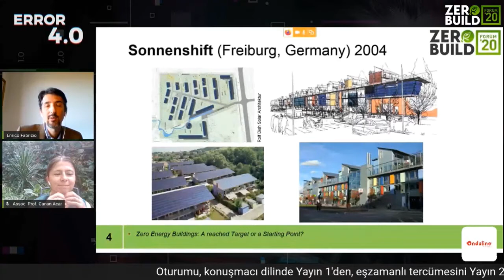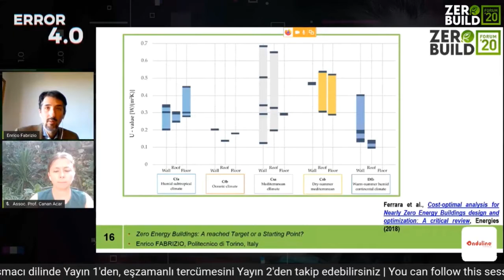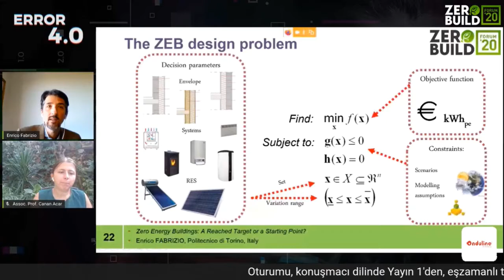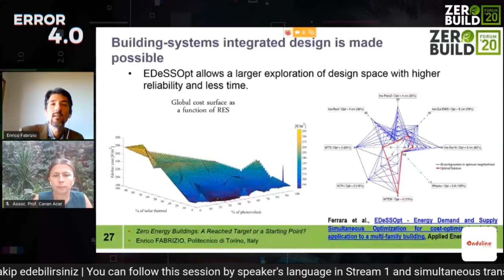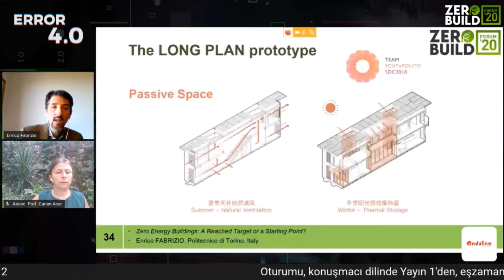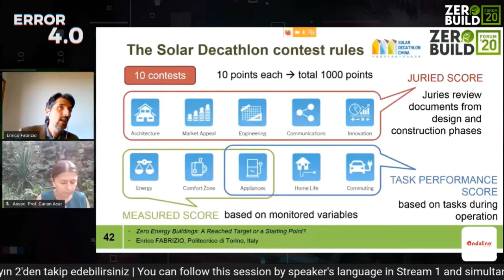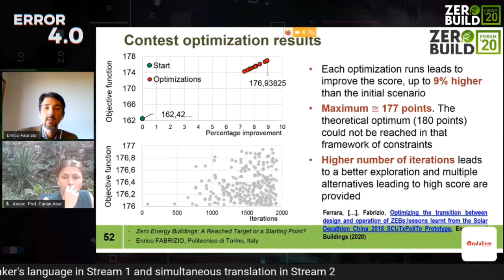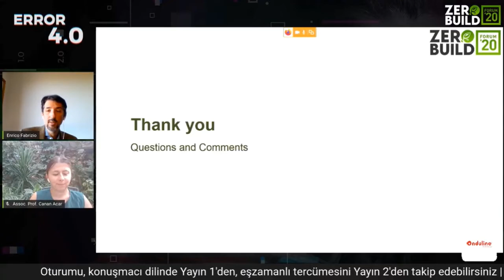Session 422, Zero Energy Buildings: a reached target or a starting point?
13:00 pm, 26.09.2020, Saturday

Assoc.Prof. Canan Acar

Department of Energy Systems Engineering, Bahçeşehir University , Turkey

Moderator

Assoc.Prof. Enrico Fabrizio

Associate Editor of Sustainable Cities and Society - Politecnico di Torino, Italy

KeyNote: Speech: Zero Energy Buildings: a reached target or a starting point? State of the art on existing researches on ZEB and future directions